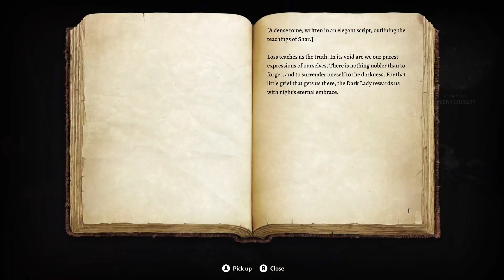The Gauntlet of Shar: Let's Play Baldur's Gate 3 (41)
In this series, we're playing Baldur's Gate 3! As part of our Dark Urge campaign, we're trying to navigate the uneasy relationship between cheerful Grandma Gladys and her dark urges.

So sit back, relax, and enjoy the ride through Baldur's Gate 3.